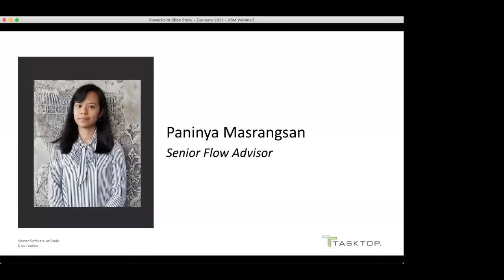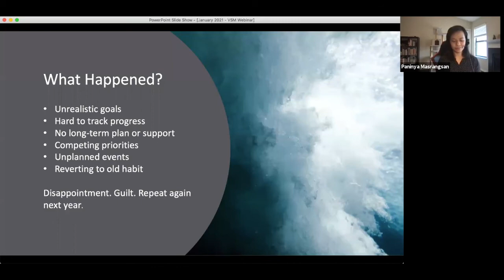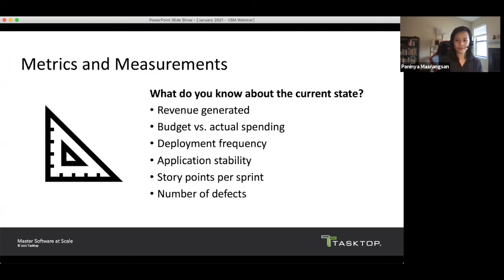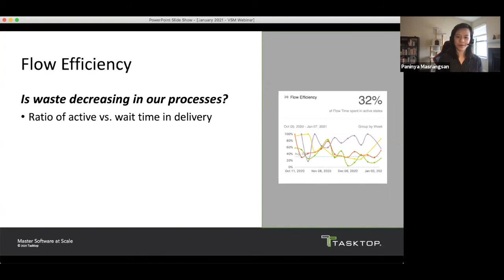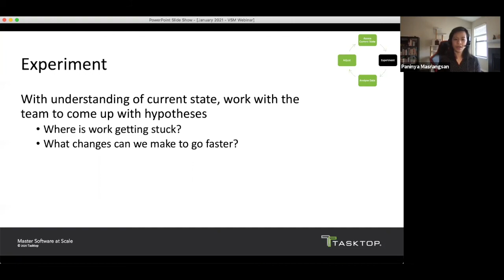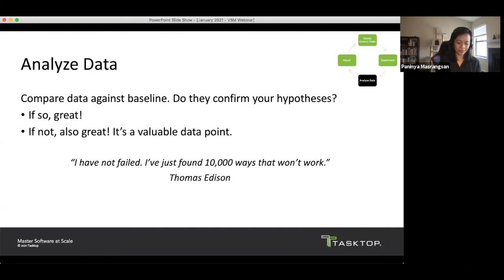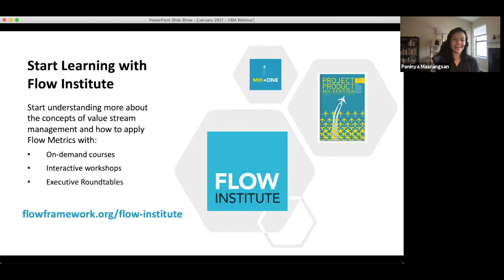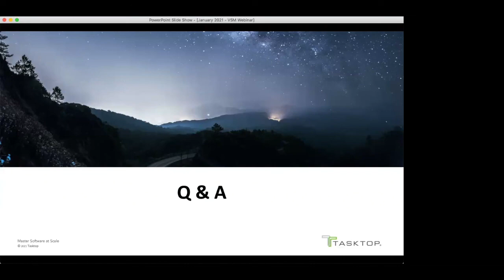Prove Your Transformation ROI with Value Stream Management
2020 elevated IT into the spotlight, opening up a window of unprecedented support for accelerating digital innovation and emerging technologies. But even with increased buy-in for investment and adoption, will anything be different this year?

Without the ability to measure and place value on specific transformation initiatives, many organizations are still shooting in the dark, either working on new features without aligning to business strategy, or putting them on the back-burner to concentrate on things that are easier to cross off a list.

In this on-demand webinar, Tasktop Sr. Flow Advisor, Paninya Masrangsan, provides actionable insights on how to prove your transformation ROI with value stream management.